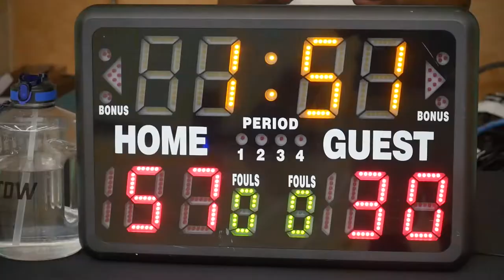2022 Vancouver Summer Comp League - OTDG vs Rumble Kong - Roundball BC Mens Basketball League